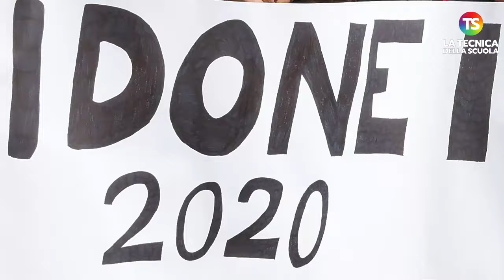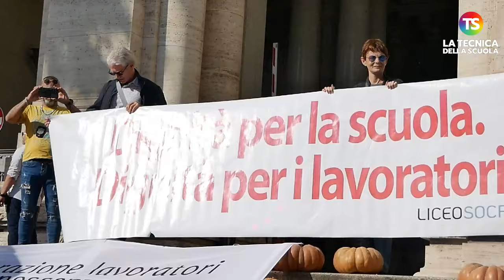Sciopero Scuola, Vaccari (Movimento Idonei 2020): "Chiediamo lo scorrimento delle graduatorie"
scuola docenti perte precariato sciopero Davide Vaccari, rappresentante del Movimento Idonei 2020, ha espresso al Ministero dell'Istruzione la situazione di chi, pur avendo superato il concorso per l'insegnamento, non ha ancora ottenuto una stabilizzazione. Sono circa 25.000 gli idonei del concorso ordinario 2020 ancora senza contratto a tempo indeterminato, e solo poco più di mille sono stati inseriti in ruolo a settembre. Vaccari denuncia che i posti destinati ai nuovi concorsi, circa 20.000, sarebbero stati sufficienti a stabilizzare tutti gli idonei 2020, evitando così sovrapposizioni con il recente concorso PNRR del 2023, che ha ridotto le possibilità per i candidati del 2020.

e sui nostri canali social